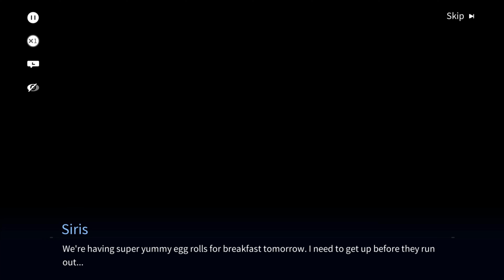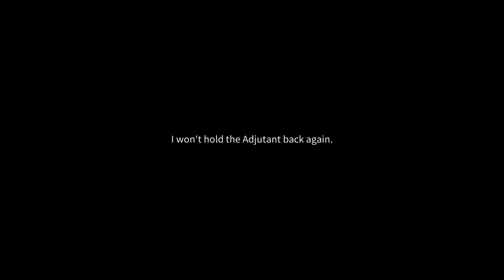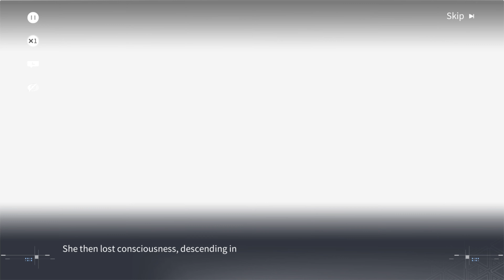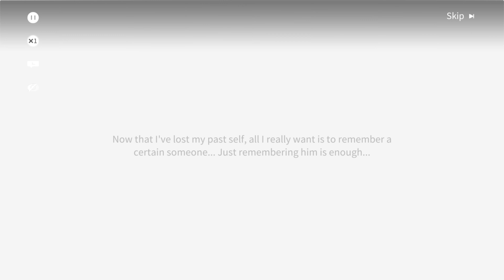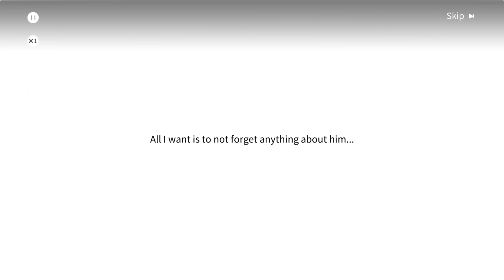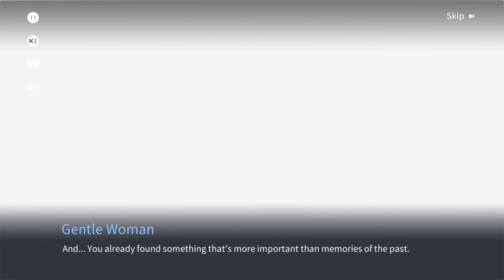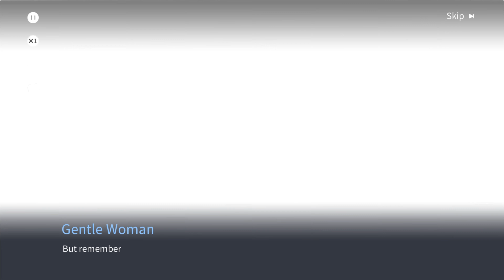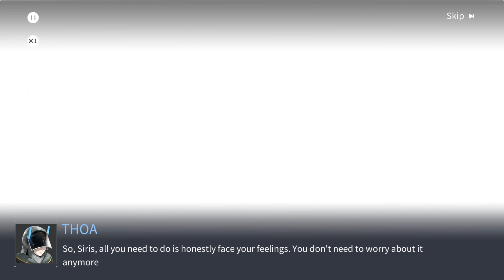Siris Ksana Personal File (Snowbreak : Containment Zone)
The Exo-Suit that upgrade her chest to F-Cup!